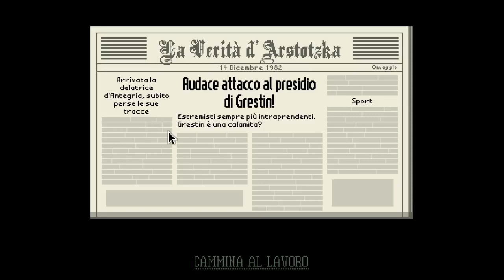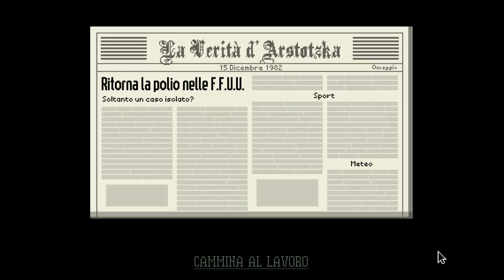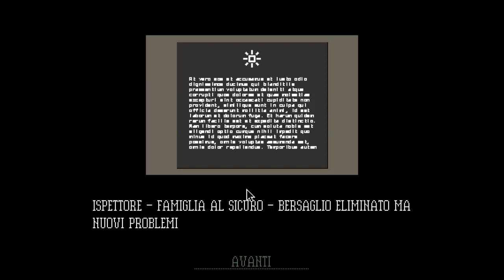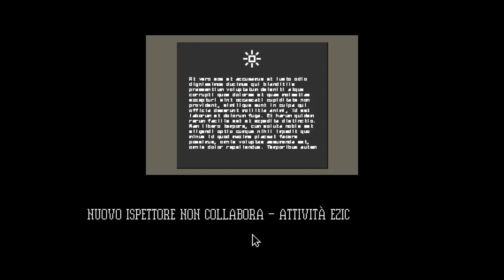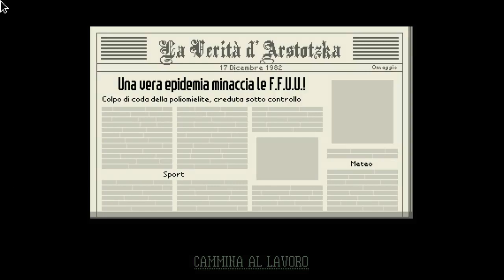LetsPlayITA - Papers, Please #38 [Bell'orologio!]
GLORIA AD ARSTOTZKA

TS: ts.hosting-bay.eu:1015